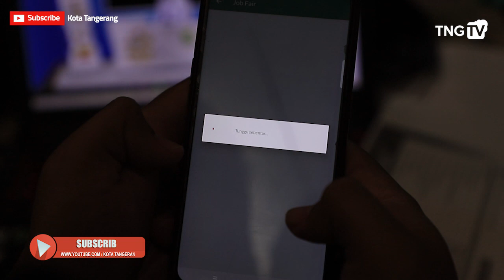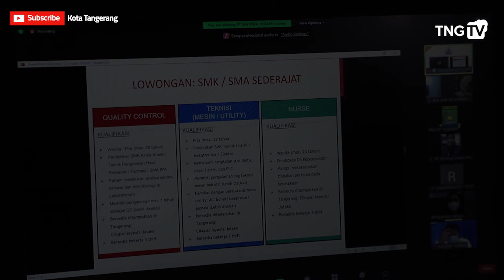Job Fair Virtual 1.073 Lowongan Dibuka